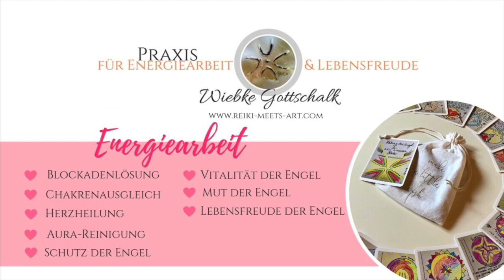Erfolgs - Interview mit Katrin Vennewald zu meiner Ausbildung zum Engel - Medium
Hier ein kleines Interview mit der lieben Katrin zu meiner Ausbildung zum Engel Medium.

Von Herzen
Eure Wiebke